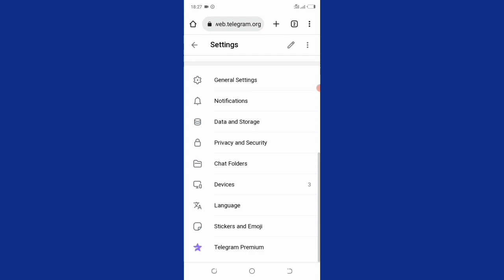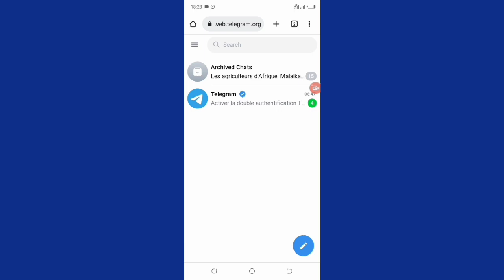Comment Activer Le Contenu Sensible Sur Telegram (2023 UPDATE)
Dans cette vidéo, nous vous montrons comment activer le contenu sensible sur Telegram. Nous vous montrons dans un tutoriel les étapes à suivre pour activer le contenu sensible sur Telegram.

i vous avez des suggestions ou des commentaires, n'hésitez pas à les laisser dans les descriptions.

00:00 Intro
00:05 Comment Activer Le Contenu Sensible Sur Telegram